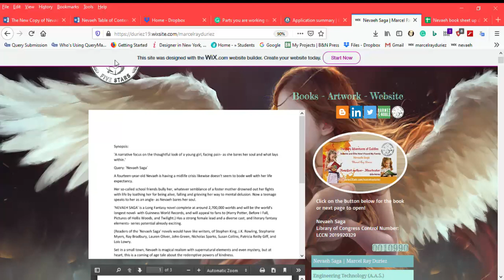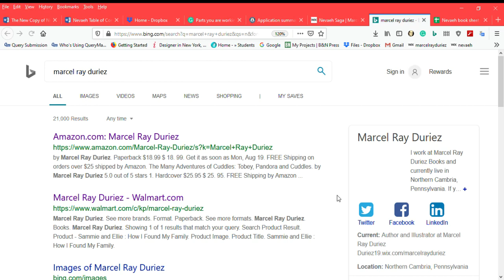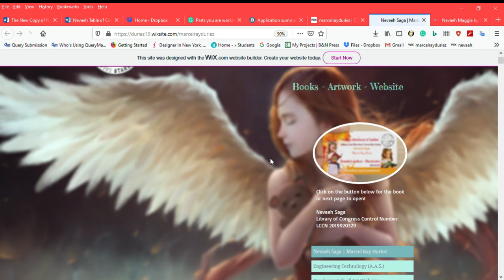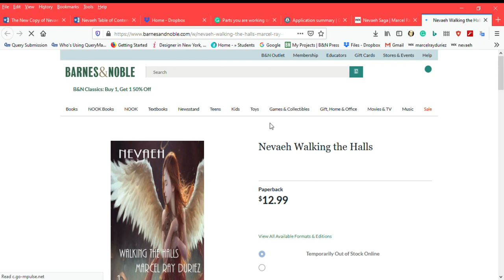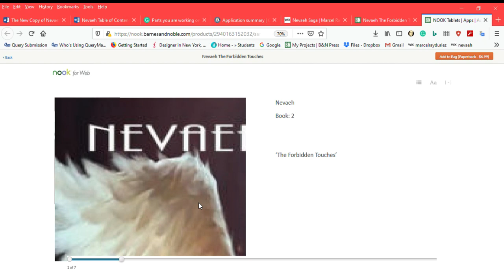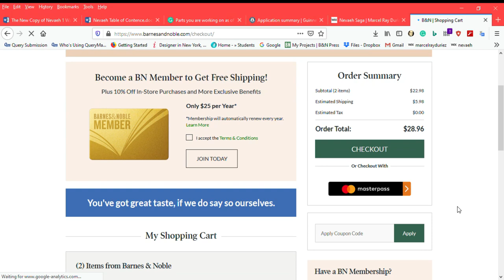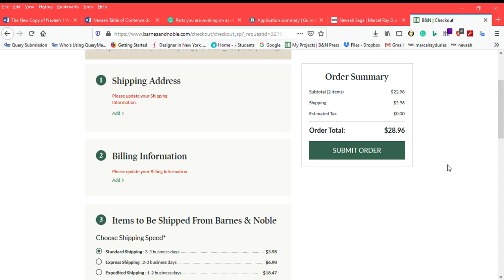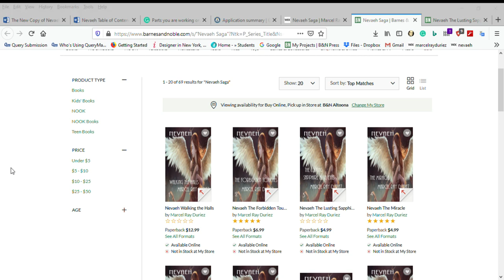Nevaeh Saga Marcel Ray Duriez Mozilla Firefox 2020 01 03 05 43 08